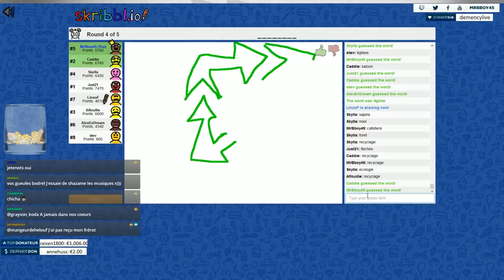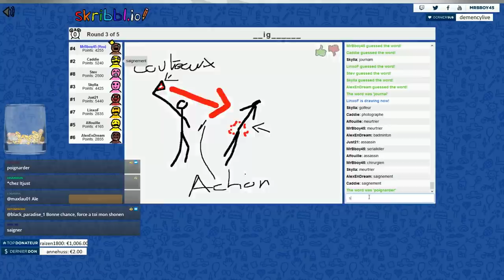Best Of Live : Dessiner, c'est pas gagné ! #20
Pour m'écrire ?

MrBboy45
CDV 52791
350, chemin du Pré Neuf
38350 La Mure
FRANCE

Une Boutique ?

MON TIPEEE

Partenaire !